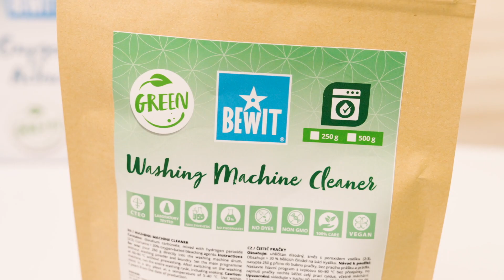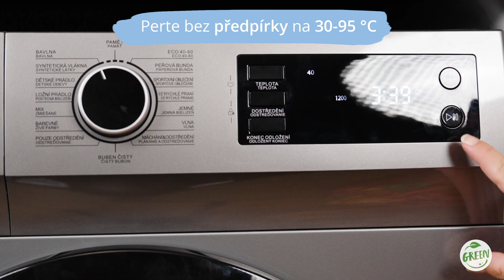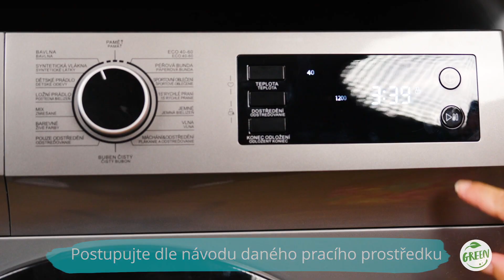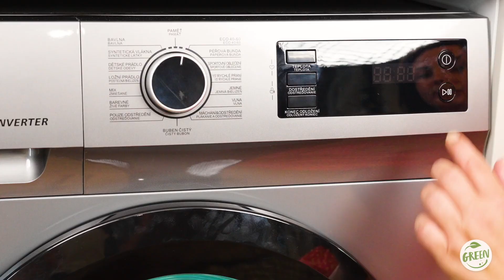NOVÉ SUPER EKO BIO PRACÍ PRÁŠKY šetrné k pokožce i přírodě BEWIT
Konečně jsou tady super nové prací prostředky Bewit na přírodní bázi bez toxinů vhodné pro všechny, co mají citlivou pokožku a hlavně pro děti!

Je také velice výhodné otevřít si na e-shopu rovnou zákaznický účet (login) a budete mít ihned přístup k neveřejným slevám zde